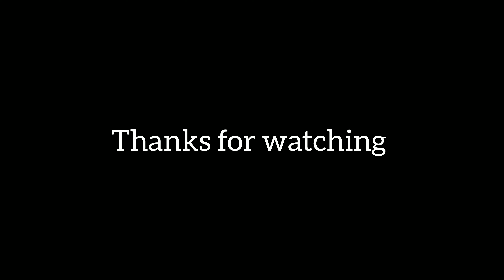Walk thru Mandeville Town (p.o.v)